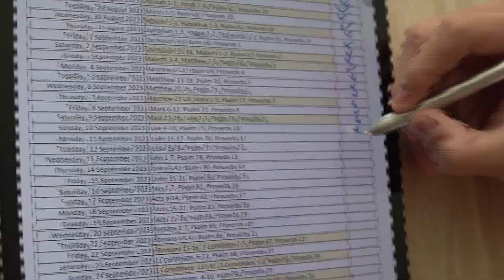Read Bible(ESV) with C. Jun - 11th September 2023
Luke 11-17, Psalm 76, Proverbs 11

# Basic Setup
7 Chapters of the day
1 Proverb from the day of the Month - Proverb has full of the wisdom of God
1 Psalm - Praise God every day!